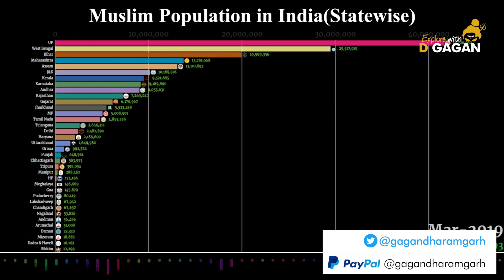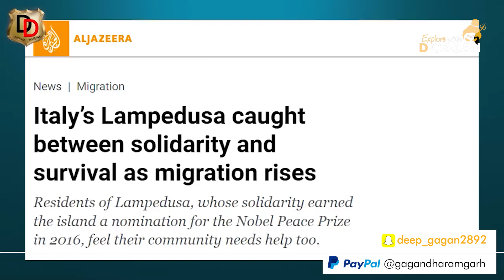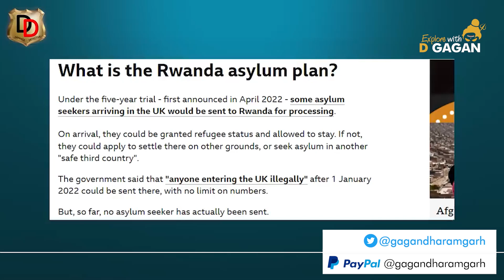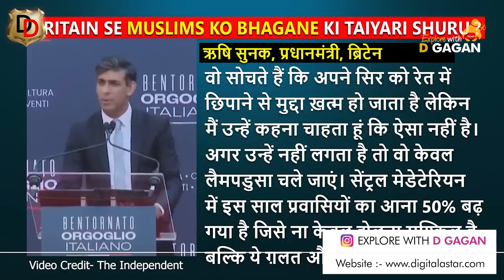How Indians started considering Muslims as villains | Giorgia Meloni vs Islam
It's important to address your question with nuance and avoid framing it in a way that reinforces harmful stereotypes or promotes discrimination. Instead of focusing on how Muslims inherently create problems, let's explore some of the complex and multifaceted challenges faced by both European societies and Muslim communities in some countries. Here are 10 points to consider:1. *Integration Challenges:* Integrating large numbers of immigrants, regardless of religion, presents challenges in any society. These can include language barriers, cultural differences, socioeconomic disparities, and access to services.2. *Security Concerns:* Following specific incidents in some European countries, concerns about security have sometimes led to tensions with certain immigrant communities. It's crucial to remember that attributing violence to entire religious groups is unfair and inaccurate.3. *Rise of Populism:* The rise of populist and nationalist political movements in some European countries has often targeted immigrants, including Muslims, with hateful rhetoric and discriminatory policies. It's important to critically examine such rhetoric and advocate for inclusive policies.4. *Media Representation:* Media portrayals of Muslim communities can significantly impact public perception. Recognizing potential biases and seeking diverse perspectives are crucial to avoid reinforcing harmful stereotypes.5. *Historical Context:* Europe has a complex history of migration and religious conflict. Understanding this context helps avoid repeating past mistakes and promoting tolerance and understanding between different groups.6. *Economic Factors:* Immigration can have both positive and negative economic impacts on host countries. While some argue that immigrants contribute to economic growth, others express concerns about competition for jobs and social benefits.7. *Cultural Identity:* Some Europeans express concerns about preserving their cultural heritage and traditions in the face of increasing immigration. However, it's important to remember that cultures are dynamic and constantly evolving, and that diversity can enrich societies.8. *Individual Experiences:* Every immigrant's experience is unique, and it's essential to avoid making generalizations about an entire population based on individual stories. Focusing on personal narratives can foster empathy and understanding.9. *Dialogue and Cooperation:* Addressing the challenges of integration requires open dialogue and cooperation between different communities, policymakers, and civil society organizations. Building bridges of understanding and mutual respect is crucial for creating inclusive and welcoming societies.10. *Focus on Solutions:* Instead of dwelling on perceived problems, let's focus on finding solutions that work for both European societies and Muslim communities. This can involve promoting intercultural understanding, investing in education and language programs, and fostering economic opportunities for all.

Your 1 Like means the world to us, inspiring us to create more heartfelt and informative content, sharing our deepest thoughts with all of you